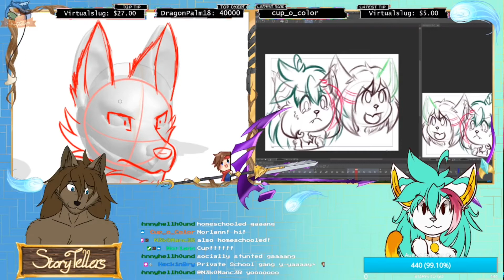"Socially Stunted Gang Unite~!"